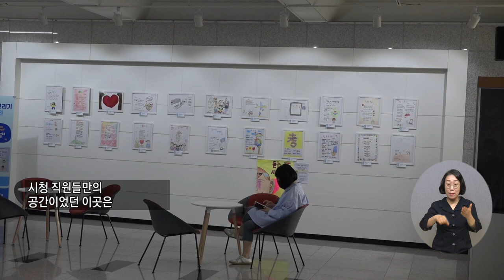20220728 복지TV 지역네트워크(만만한뉴스) 전체영상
20220728 복지TV 지역네트워크(만만한뉴스) 전체영상

1_지역주요) 의정부, 시민의 품으로 돌아온 ‘문화공간’_정운선 기자

2_지역주요) 세계 태권도인의 대축제, 세계태권도문화 엑스포 개최_장유진 기자